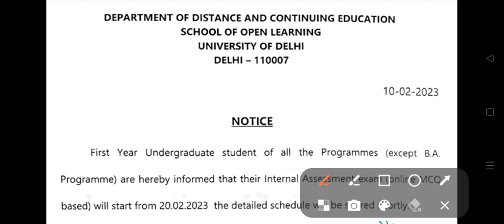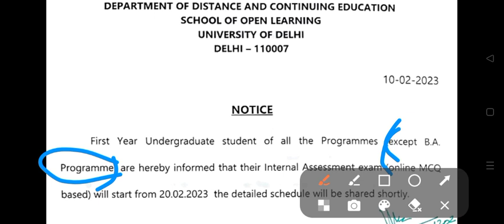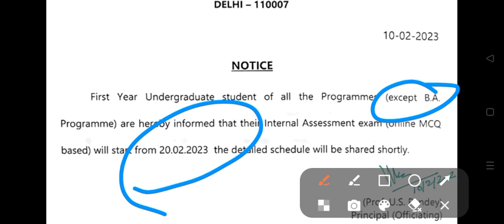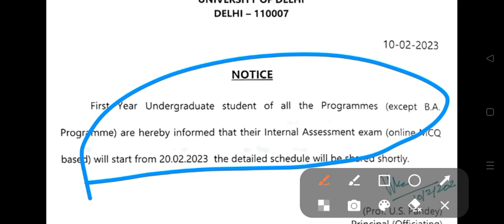SOL BA PROG First Semester Assignment Exam Cancel? 2023 | Sol 1st Semester Assignment 2023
Thanks For
Watching.